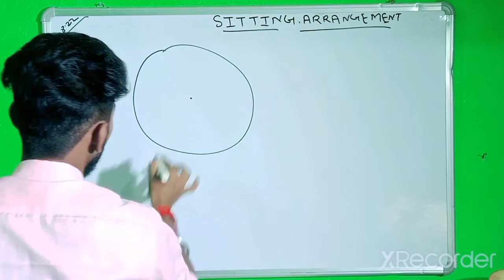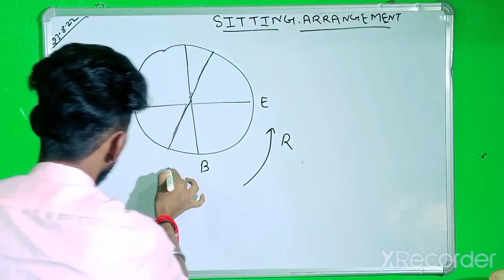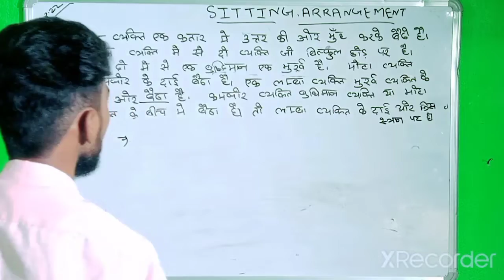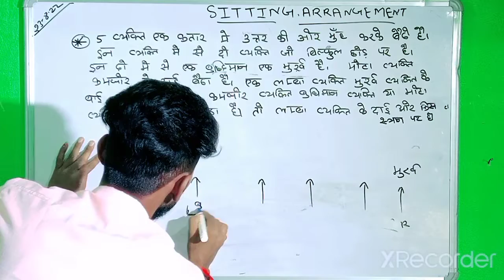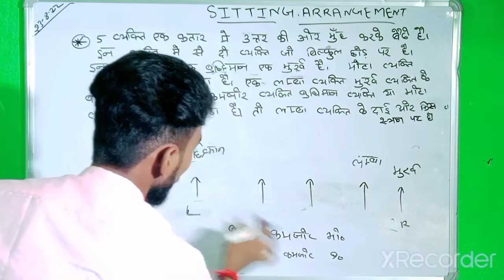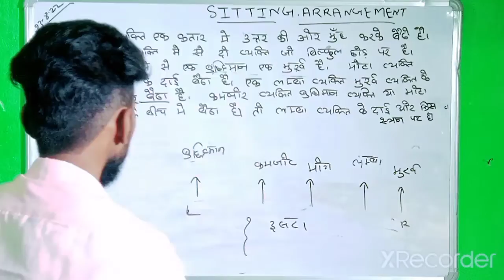अच्छा नही लगा तो LIKE.NHI KARNA 🙏SITTINGARRANGEMENT